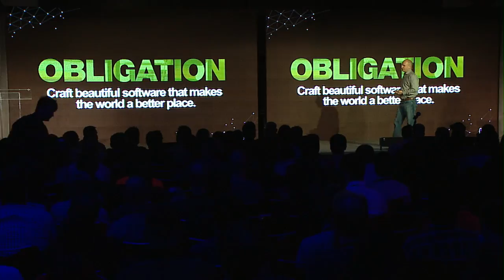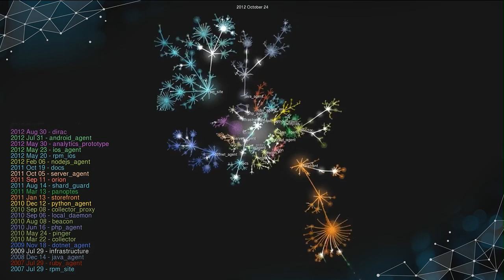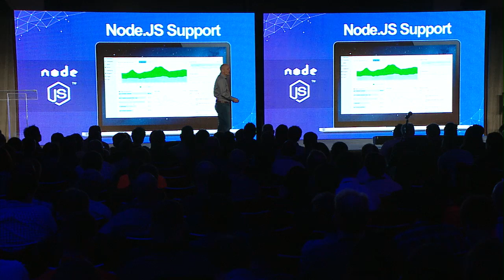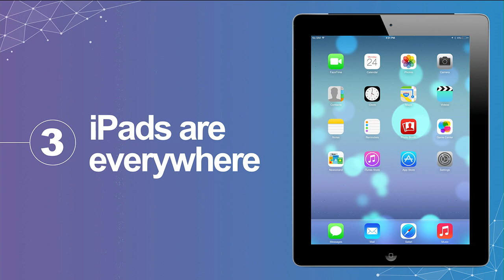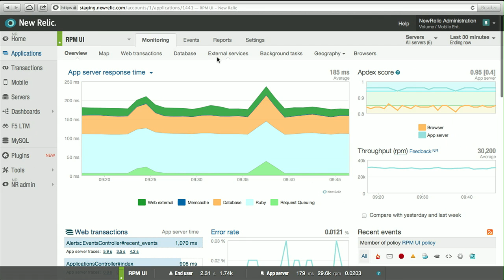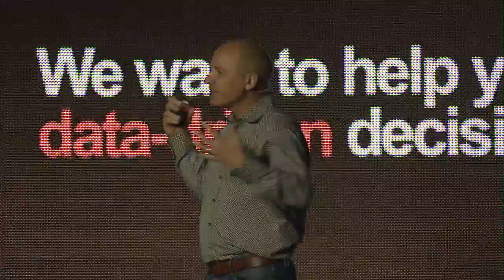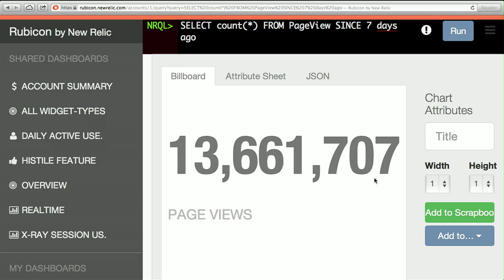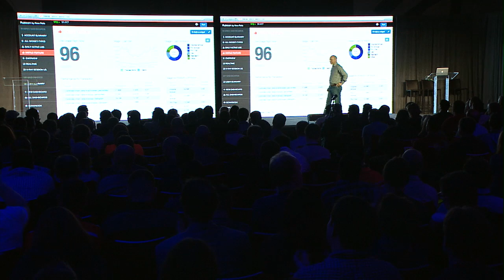State of the Future Keynote with Lew Cirne: New Relic FutureStack 13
Lew Cirne's State of the Future Keynote on modern software. New Relic's FutureStack 13